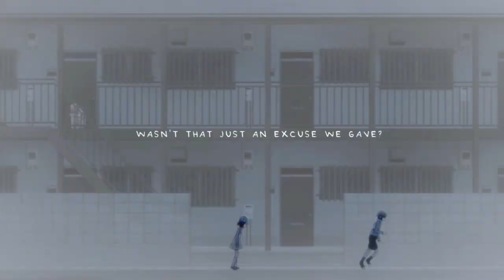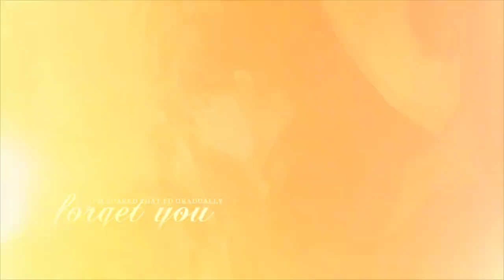H❤️S} PINWHEEL ᴹᴱᴾ 「風車」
Song ►Pinwheel (Japanese ver.) by SEVENTEEN

Hidden Love Studio. ❤️
» the anime & manga couples group.
Hello everyone! We would like to present new MEP as we are currently holding pre-10th Anniversary project. Where we the H❤️S staffs will hold MEP project among H❤️S member and also non-members! And this is the 8th team that leading by Mikuro Mizu

✖ MESSAGE FROM HOST
I couldn't even imagine that one day I'd have an opportunity to host one of the H❤️S projects, I'm soo happy about this! Also this is the first time ever I host a mep by myself. It was such a great experience for me and I hope you will enjoy watching it!

I've chosen this song cause I'm in love with SEVENTEEN's ballad songs (especially in Japanese) as they are always so amazing and meaningful. The theme is actually pretty easy as I wanted to create something simple but beautiful that would fit the lyrics of the song. In a nutshell, this song is about friend or lovers that used to be close to each other but they separated and one of them is still waiting for another to return like a Pinwheel. And I love how everyone followed this theme perfectly! Thank you guys, you did a great job!

I'm so grateful to EVERY participant, I'd never finish this without you ❤️ And I didn't even have to find any replacement! And ofc I'd like to thank HiddenLove's leaders and co-leader who came up with such a creative idea. Thank you soo much everyone!

✖ PARTS

00:00 00 ❥ Mikuro Mizu / Kimi no na wa (Taki x Mitsuha)

00:11 01 ❥ Hitojou / Sword Art Online (Asuna x Yuuki)

00:21 02 ❥ SonnyOuo / Itsudatte Bokura no Koi wa 10 cm datta (Haruki x Mio)

00:30 03 ❥ xShelly / Fruits Basket (Yuki x Toru)

00:42 04 ❥ Astrid Night / Byousoku 5 Centimeter (Takaki x Akari)

00:52 05 ❥ yattaamvs / Free (Haruka x Makoto)

01:02 06 ❥ SkyMagic / Magic Kaito (Kaito x Aoko)

01:12 07 ❥ BlackFoster / A Day Before us (Ha Eun x Yeon Woo)

01:22 08 ❥ Inoel LPS / Nagi no Asukara (Manaka x Hikari)

01:31 09 ❥ Fadeshi / Pokemon (Ash x Serena)

01:42 10 ❥ Alexcchia / Fullmetal Alchemist (Edward x Winry)

01:51 11 ❥ Purityyz / Tamako Love Story (Tamako x Mochizou)

02:02 12 ❥ lllmariale1026lll / Kobato (Kobato x Kiyokazu)

02:12 13 ❥ oODarkTearOo / Hanasaku Iroha (Ohana x Kouichi)

02:22 14 ❥ DarkFanFrontier / Howls Moving Castle (Howl x Sophie)

02:32 15 ❥ kitchuu / Fate Grand Order Babylonia (Gilgamesh x Enkidu)

02:42 16 ❥ Vanilla4dayZ / Kyoukai no Kanata (Akihito x Mirai)

02:51 17 ❥ DiosaUnica96 / Given (Mafuyu x Yuki)

03:01 18 ❥ Mikuro Mizu / Shigatsu wa Kimi no Uso (Kosei x Kaori)

03:11 19 ❥ miyukeeh / Detective Conan (Kudou x Ran)

03:21 20 ❥ MafiaGravity / Bungou Stray Dogs (Dazai x Chyuuya)

03:36 CREDIT MUSIC ❥ All My Love by SEVENTEEN

170 days left until we fall in love.